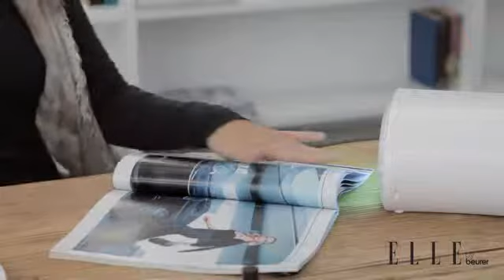Beurer MPE 58 by Elle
UV urychlovač schnutí laku MPE 58 v sobě spojuje vlastnosti přístroje na vytvrzování gelu UV zářením a urychlovače schnutí laku. Můžete použít k vytvrzení gelových nehtů na rukou i nohu nebo k vysušení nalakovaných nehtů na rukou i nohu. Možnost výběru ze tří různých délek UV záření. Nová řada ELLE by Beurer. Koupíte na MALL.CZ a MALL.SK